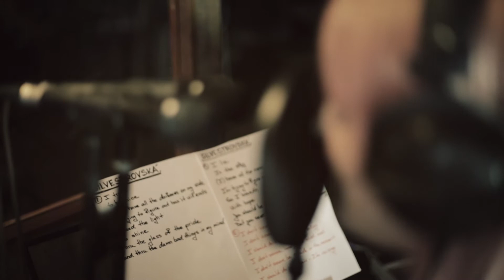GINGERHEAD - Better Future [Live in Studio]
Píseň je k mání na iTunes nebo CD Baby v rámci alba Live in Studio.

EP je dostupné také na Deezer, Spotify, Apple Music a dalších.

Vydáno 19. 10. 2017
Nahráno ve studiu 3bees 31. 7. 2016
Mix a master: Bavel Bohatý
Kamera: Jakub Dušek a Pavel Brůček
Střih a postprodukce: Maťo Mišík

--- TEXT ---

Better Future
(text: Eliška Pekárek Flaková)

I lie
I have all the mess in my head now
I'm trying to figure out how it will end

So I breath
with hope
You should be the one who stands
But you never try to understand what is wrong

Ref.:
I don´t wanna think about it
I don´t wanna say „I´m sorry“
I should do it again. I´m falling
I don´t wanna loose your mind and
I don´t wanna be stuck in the moment
I should do it again – I´m raising

I try
To be nice
But I have all the darkness on my side
I need the light
To shine
Thru the glass of the pride
And thru the damn bad things in my mind